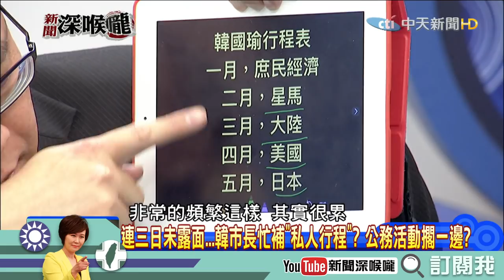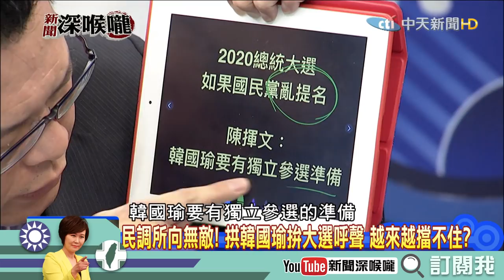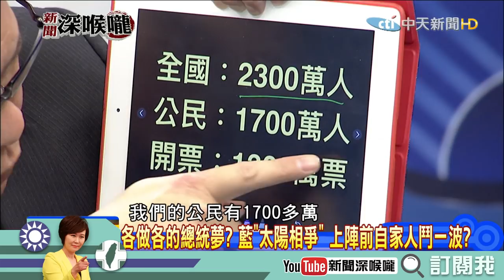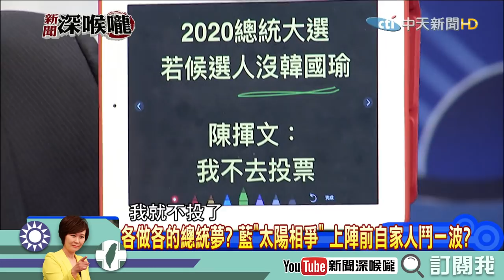《新聞深喉嚨》精彩片段 民調所向無敵！ 萬分之一機會各有總統夢